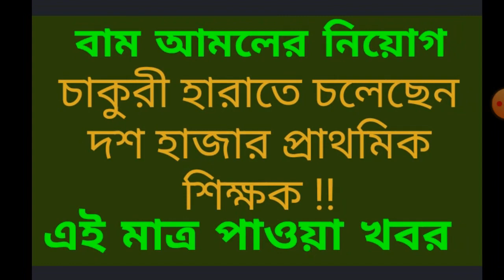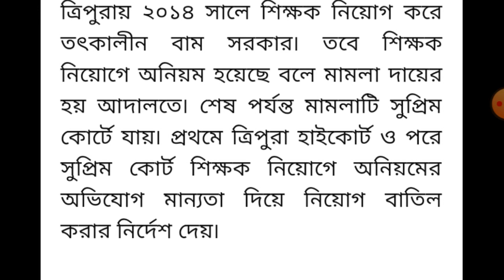প্রায় দশ হাজার শিক্ষকের চাকুরী শেষ ...!!!